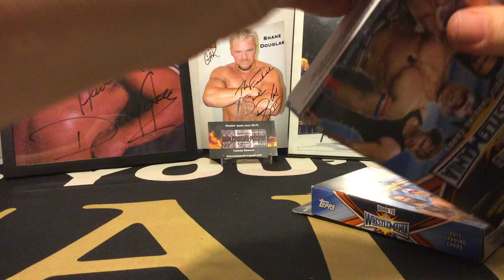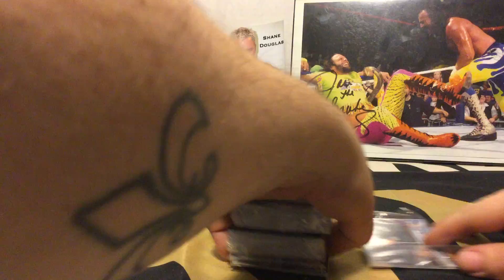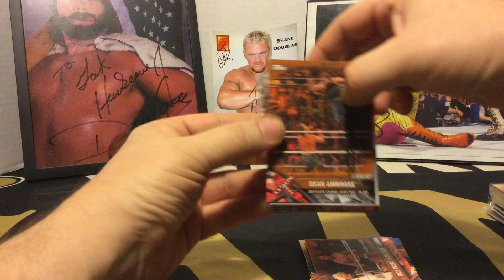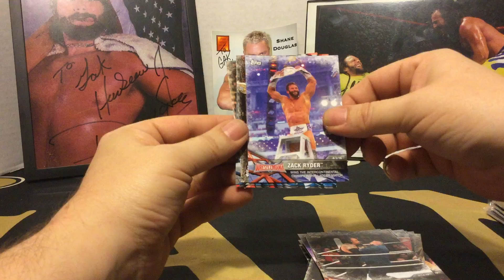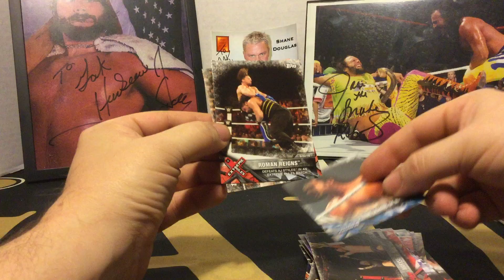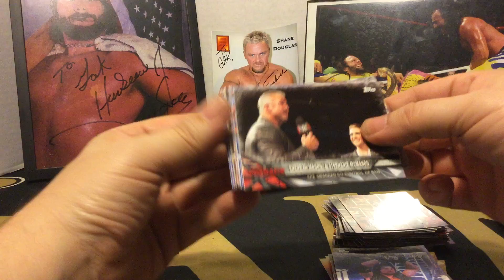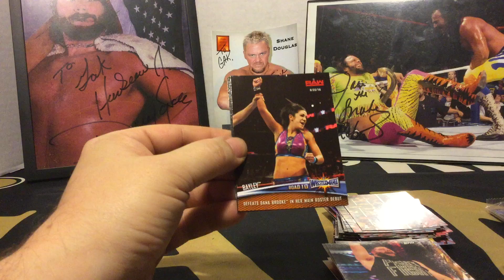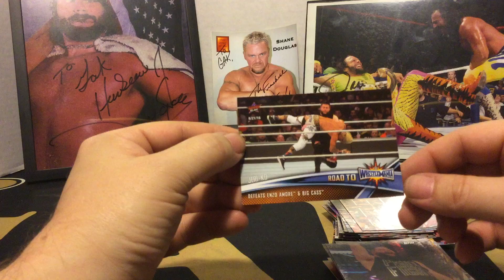Crackin' 2017 WWE Road To Wrestlemania Hanger Boxes with Haus of Bentley! Part 2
All this week leading up to APW Haus Party, March 23rd in New Iberia, I'm crackin' 2017 WWE Road to Wrestlemania Hanger Boxes with APW's own Preston Bentley and Hannibal Jaxsin!  2 boxes at day and plenty of shenanigans from the boys of Bentley!